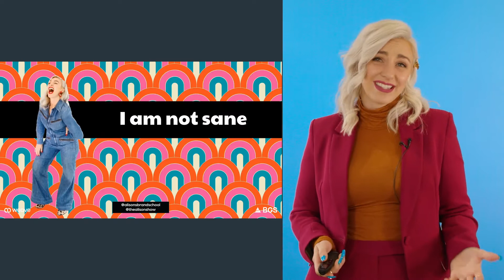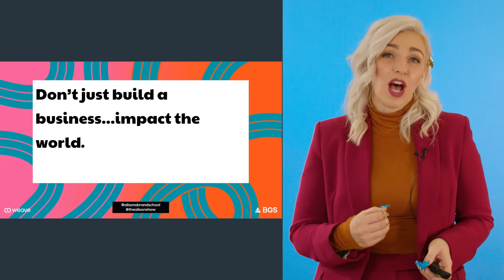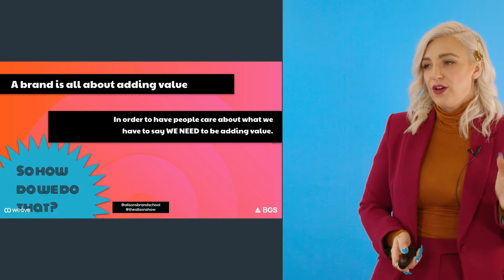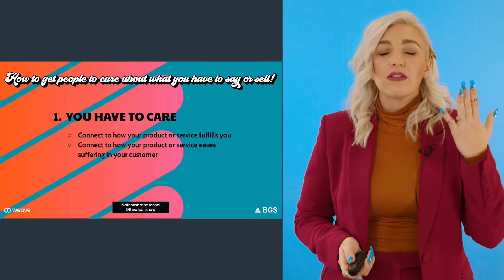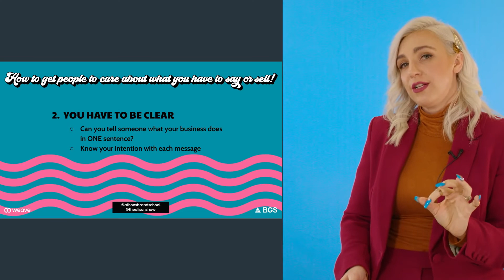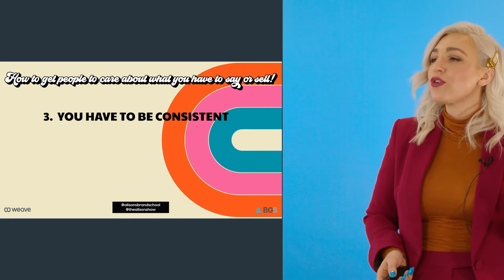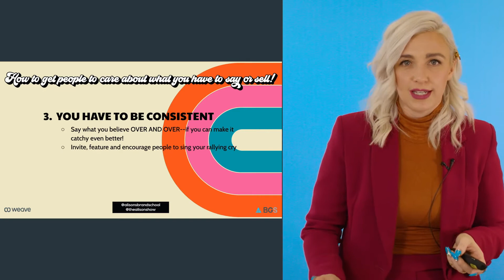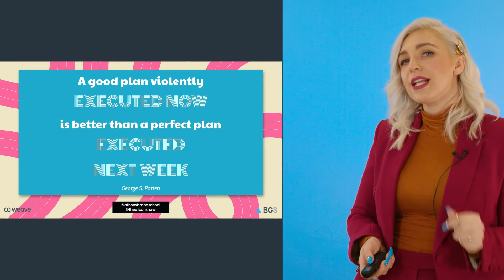To Get People to Care You Have to Get Crazy!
One of the highlights of my career has been my talk at Weave's BGS, where I had the opportunity to share insights from my journey. As the host of The Alison Show, a podcast that's consistently ranked in the top 100 on iTunes, I've dedicated myself to the art of branding. My passion lies in helping entrepreneurs and business owners craft brands that truly represent their dreams. Over the years, I've developed a brand school, guiding thousands through online courses and workshops to build their own successful brands.

I firmly believe in the power of investing in oneself. Throughout my 12-year career, my podcast has reached over 4 million listeners, prompting me to reflect on the key factors that have garnered such attention. I often joke that I may not be sane, but I am undoubtedly awesome.

My advice has proven effective across various industries, whether I'm working with influencers, software companies, or clothing brands. My message to entrepreneurs is clear: aim not just to build a business, but to make a meaningful impact on the world.

In a landscape where marketing campaigns can shape businesses and even politics, I've always looked beyond traditional metrics like SEO and ROI. My goal is to enrich businesses by engaging people on a deeper level. But how does one get others to care about what they're saying or selling?

It starts with caring yourself. Showing you care is a vulnerable act, but it's essential for authenticity. Echoing Jeff Bezos, I believe your brand is what people say about you when you're not in the room.

I recently came across a conversation where someone mentioned that there's no magic wand for confidence. I beg to differ. In my experience, confidence stems from focusing on your business and its impact on people rather than on yourself.

Given the widespread issues of loneliness and suicide, it's crucial for entrepreneurs to understand how their products and services can alleviate such suffering. This connection to your work's deeper value is vital.

The next step is clarity. I always challenge business owners to distill what their business does into a single sentence. Every message you put out should have a clear objective. Confusion only leads to disengagement, whereas clarity captures and holds attention.

And, consistency is key. I recall advising my caterer friend, who valued sustainability and community, yet his Instagram headline read "Get your grub on." It was a gentle reminder to align his messaging with his core values, rather than settling for catchy but irrelevant phrases.

In a world bombarded with information, authenticity and consistent engagement stand out. I advocate for stating your beliefs repeatedly and in engaging ways. I like to inspire entrepreneurs with phrases like, "Insight is cute, but action is drop-dead gorgeous," "You are already as awesome as you need to be," and "Don't look back, you're not going that way." These are the mantras that have guided me and, I hope, will empower others on their entrepreneurial journey.